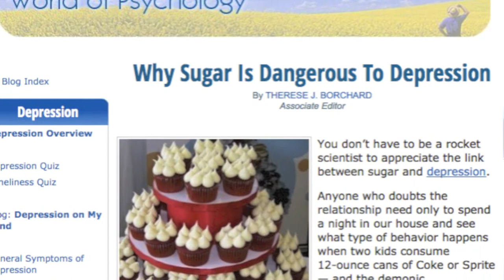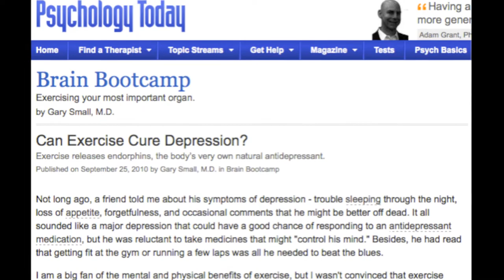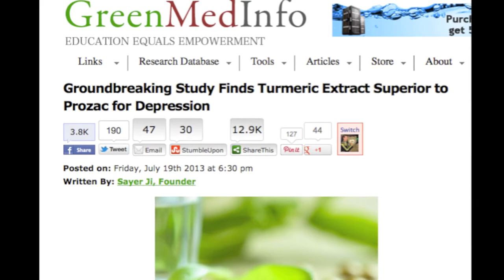Techniques to Overcome Anxiety & Depression Fast - Part 1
Coping with anxiety and overcoming anxiety fast and easily with a psychological, spiritual, and nutritional approach.

Anxiety can be very bad to your system in order to overcome it, all three aspects mentioned above need to be implemented.

For the full blog with links to herbs mentioned see - How to overcome Anxiety with a  spiritual, psychological and nutritional approach -

- Relationship Seminars - To learn more about my online seminars for Mental, Physical, & Spiritual health go

Videos on spirituality, consciousness, meditation, mindfulness, health and much more.